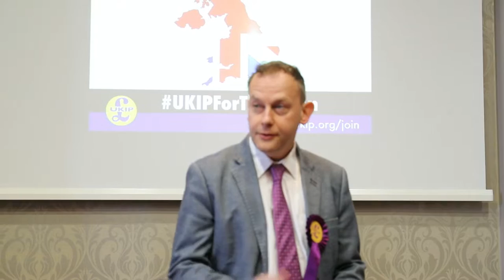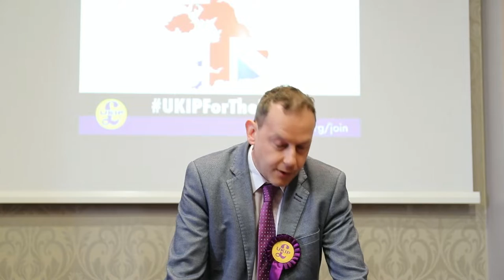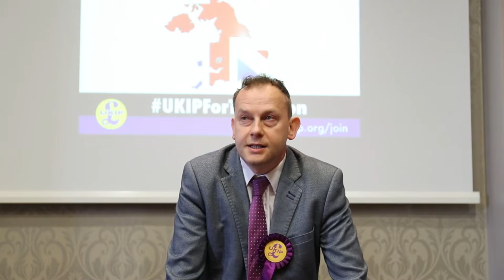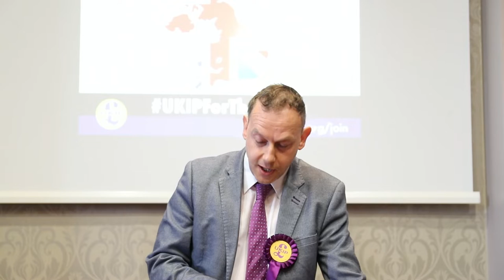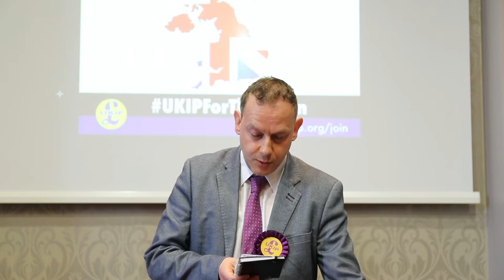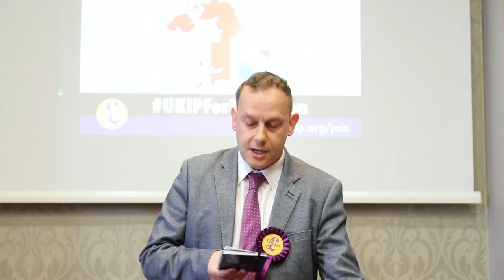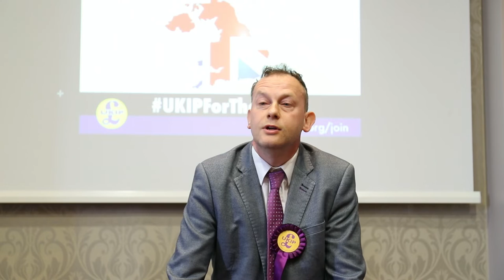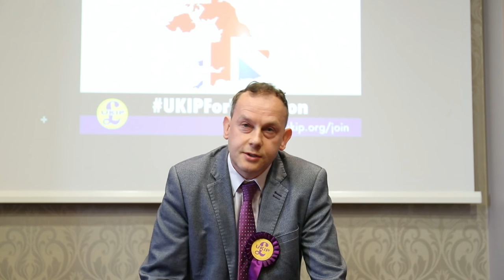Gareth Bennett AM UKIP Wales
Gareth Bennett AM, UKIP Leader Wales. Speaking at the UKIP Northern Ireland Launch of the Local Election 2019 campaign.